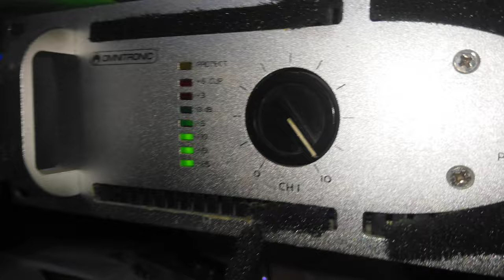TANGBAND z2300 MY STONER MIND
TANGBAND z200 LOGITECH